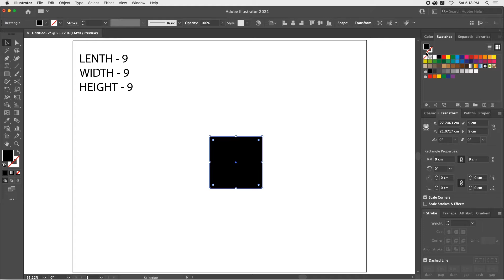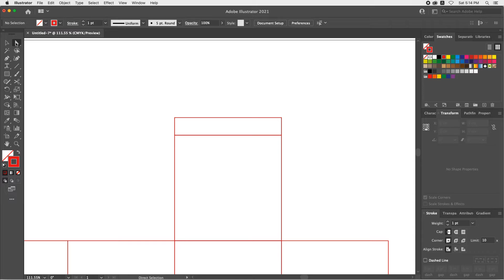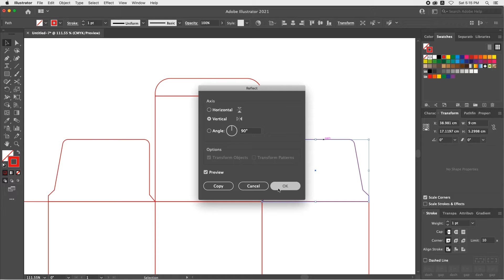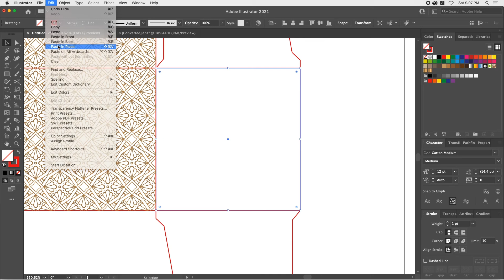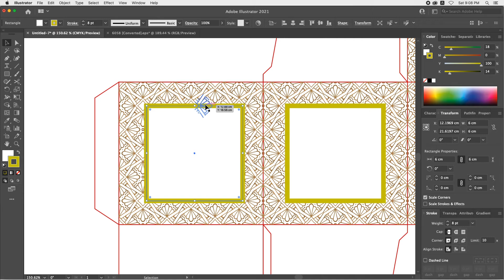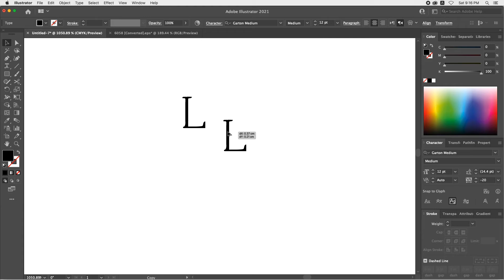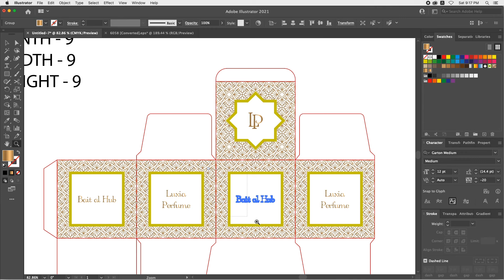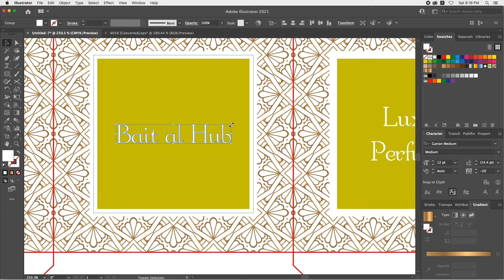How to make Dieline with design in illustrator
How to make Dieline with design in illustrator 2021 || let's learn adobe

Download Dieline
Link here